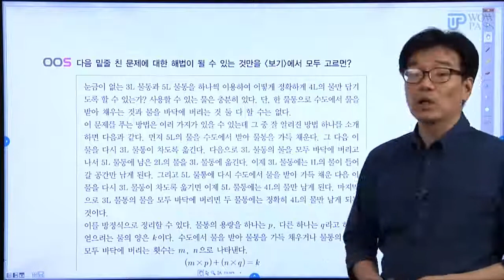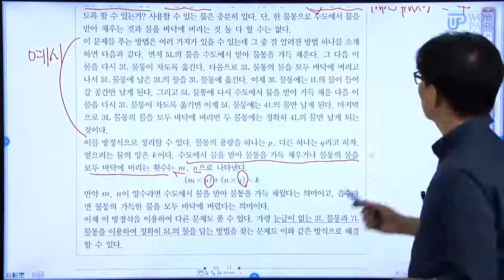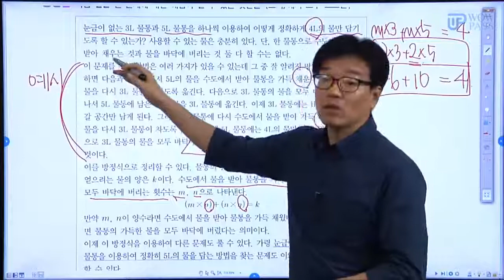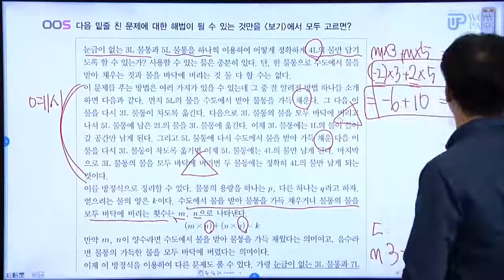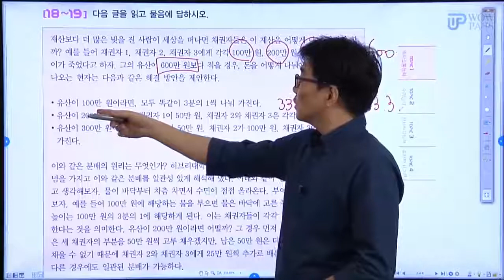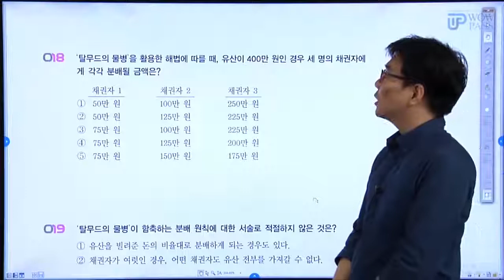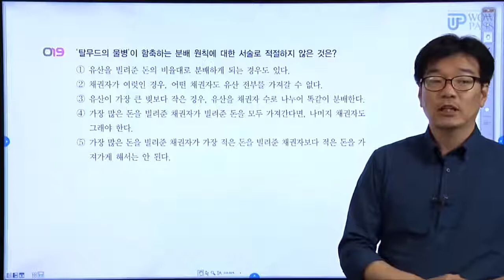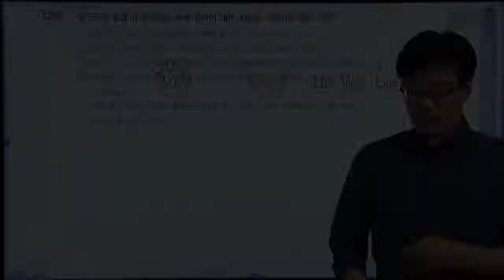[와우패스] 高난도 NCS 핵심문항 해설 특강 맛보기 강의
[와우패스] ♣ 고난도 PSAT 유형 풀이법을 현직 5급 전문강사에게 들을 수 있는 절호의 기회!!♣

더 많은 샘플 강의를 듣고 싶으신 분들은 들어오세요~!!

와우패스와 함께라면 취업 준비 한번에 완벽 마스터~~ 가능합니다!! ^__^